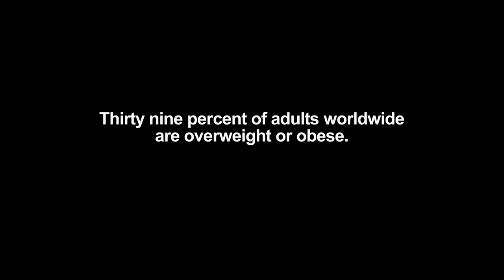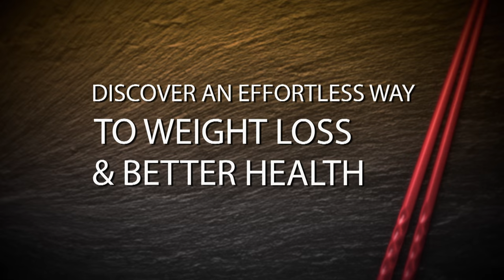Miso Hungry - Official Trailer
What if there were a way to lose weight and live a longer, healthier life without giving up delicious meals or spending hours at the gym? Wouldn't you want to know this secret to effortless
good health?

It is widely known that the Japanese live the healthiest and longest lives in the developed world. But what is it about their lifestyle, diet and culture that makes this so? In Miso Hungry, award-winning actor and comedian Craig Anderson sets out on a dieting experiment towards better health by eating nothing but traditional Japanese cooking for 12 weeks.

Through a series of entertaining and educational scenarios filled with culinary secrets and cultural chaos, Craig investigates how the traditional Japanese diet, along with their active lifestyles, results in the Japanese population being the healthiest and longest living people on the planet.

Miso Hungry is a light-hearted documentary about one man's journey to find a simple, painless path towards a healthier life.